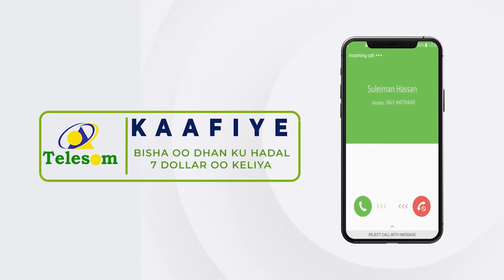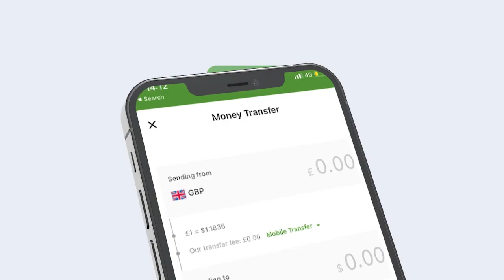Xildhibaanada Dibad Meerka Ah Waxan Leeyahay Waa In Aydun" Xildhibaan Hore Qabile